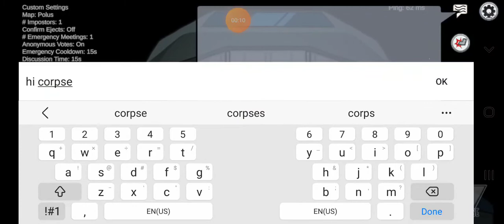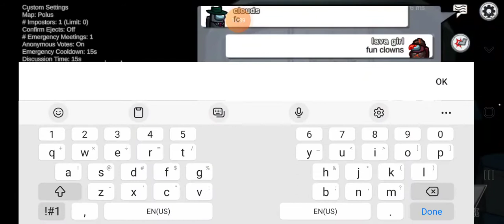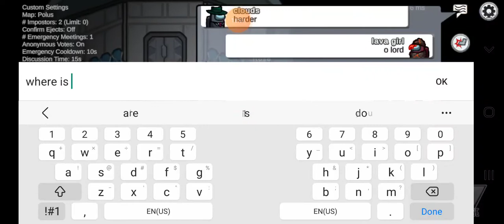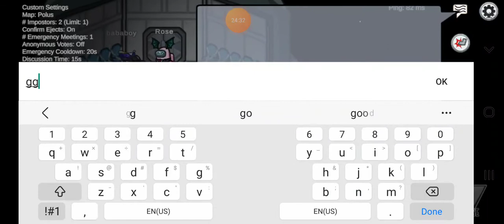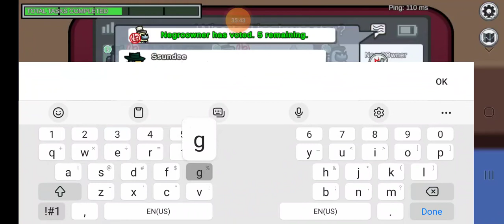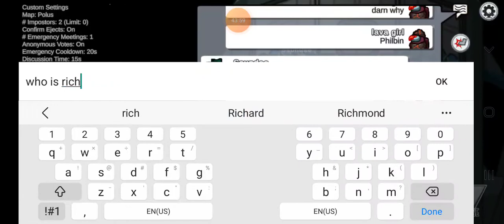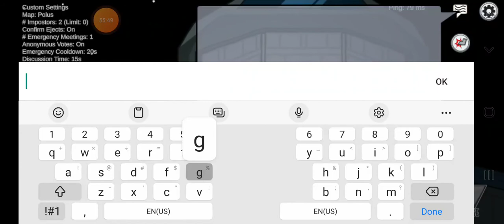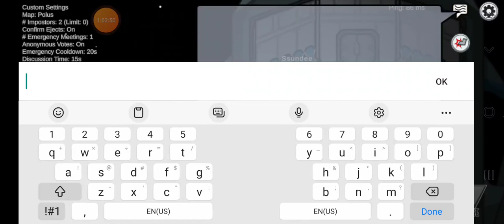Me playing among us